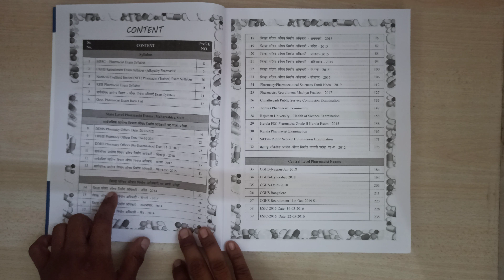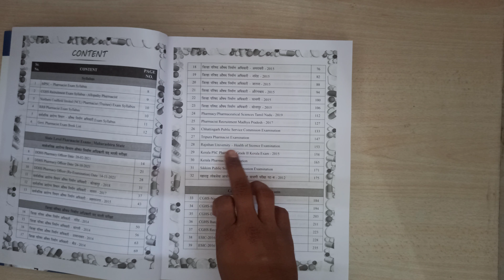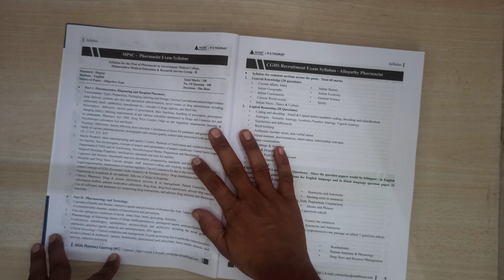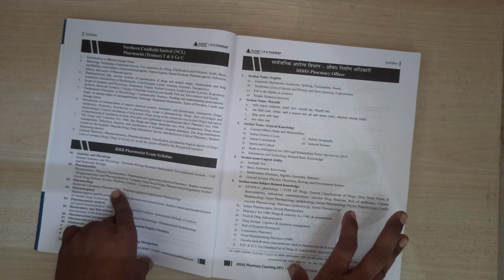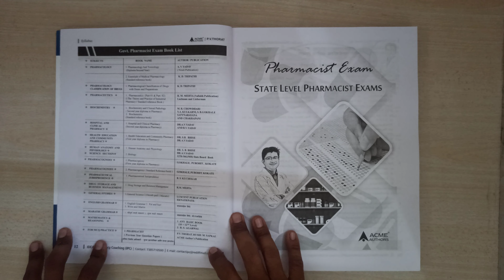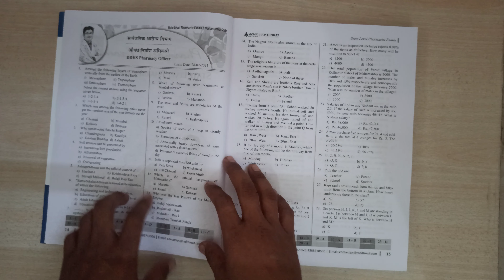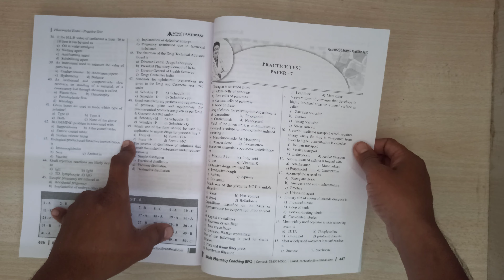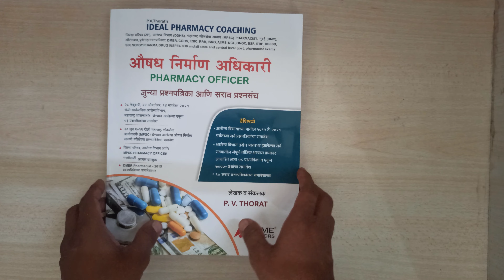ZP Pharmacy Officer | औषनिर्माण अधिकारी Best Book | 7000 पेक्षा जास्त प्रश्नांचा समावेश P.V.THORAT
• नवीन TCS PATTERN नुसार विषयानुरूप इतर महत्वाचे व्हिडिओ -

TCS PATTERN ENGLISH GRAMMAR QUE

TCS PATTERN BEST BOOKS REVIEWS

horat
TCSIBPSquestion papers
TCSIBPS books
DMER best books
zp DMER ddhs arogya vibhag bharati